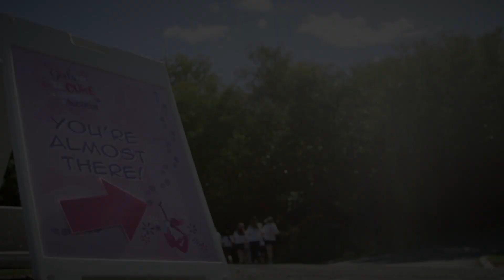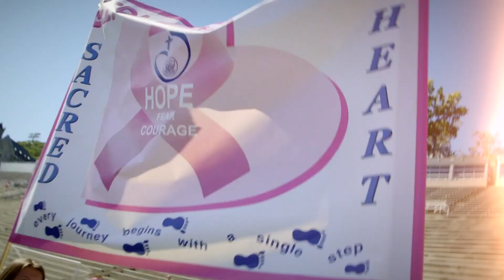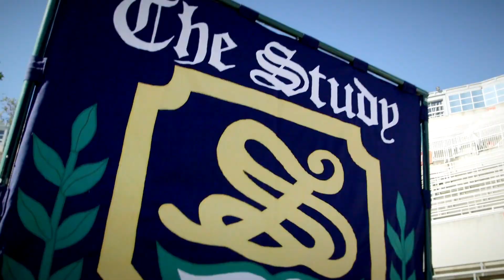Girls for the Cure 2017 (Long Video)